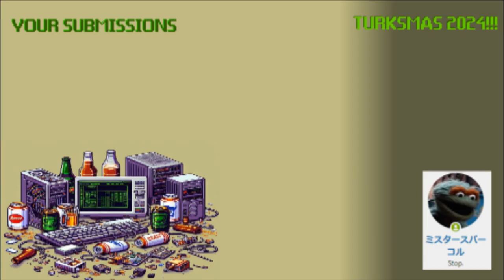Kigurumi Smell Feet, Gumbi, and More - Your Submissions (TKMS24)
Back after a very long break, and back with the crummiest format, Turkmas!
But it's different this year, this year I'm a spooky ghost in the corner of one video. Whatever.

time stamp:
 8:00 - skip Gumbi

Keep stuff coming, I might actually make the 7 days for once